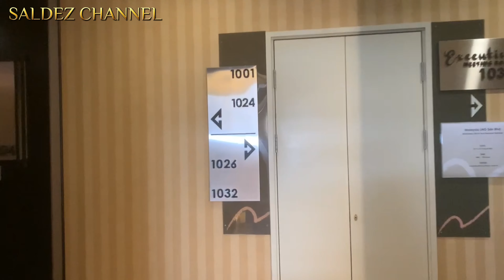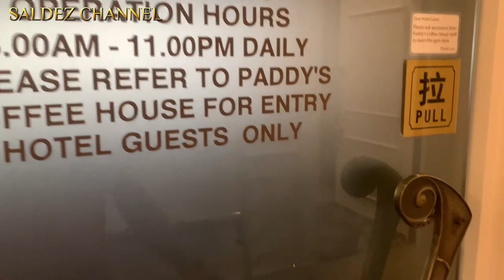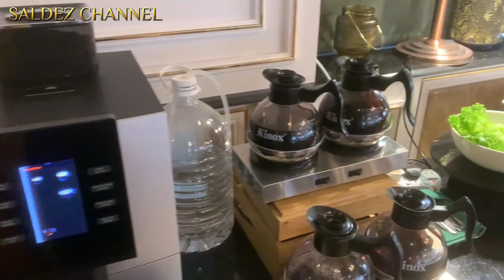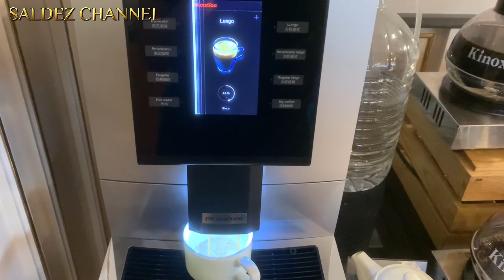New World Suites Hotel‼️ Great Experience Check-in here | Bintulu BORNEO Sarawak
New World Suites is a wholly renovated 4 stars business suites hotel offering well designed rooms that offer guests an excellent sleeping experience with our well-equipped first class amenities and beyond hospitality service.

A time-honored winner of Sarawak Hornbill Tourism Award for Outstanding Hotel & Services Award Category for 10 years in a row, proves and fortifies its reputation in the hospitality service in town.

Each spacious room features panoramic serene view of the town's skyline and coastline, international TV channels, complimentary high speed WiFi and ample working space to cope with your business needs.

Situated strategically within Parkcity Mall, and surrounded with retail outlets, commerce facilities and entertainment outlets, the Hotel offers an utmost convenience and comfort to business and leisure travelers.

Find my more video at @saldezchannel